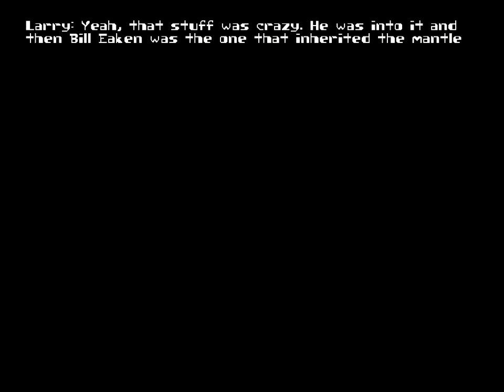Day Of The Tentacle : Developer's Commentary - PART 1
Developer's Commentary From Day Of The Tentacle Remastered (2016)

My Channels